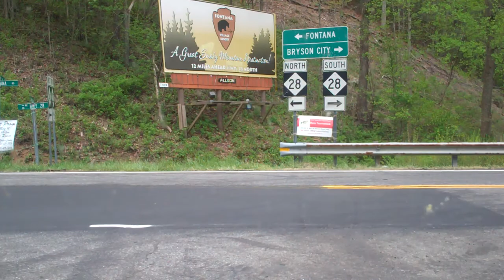Hellbender from Robbinsville to Fontana Village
More of the Hellbender